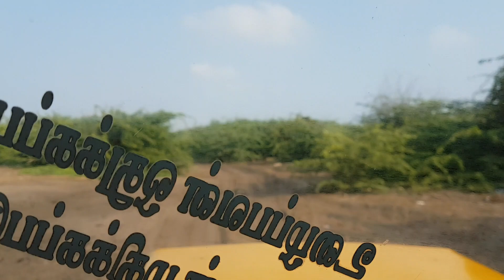Danushkodi to Rameswaram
Journey from Danushkodi to Rameswaram in jeep (Sea sand)